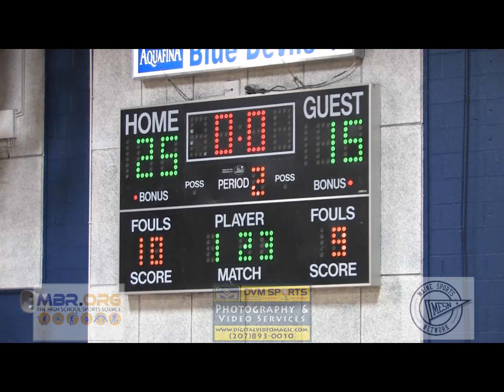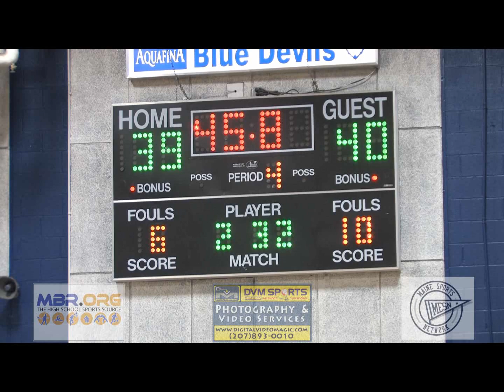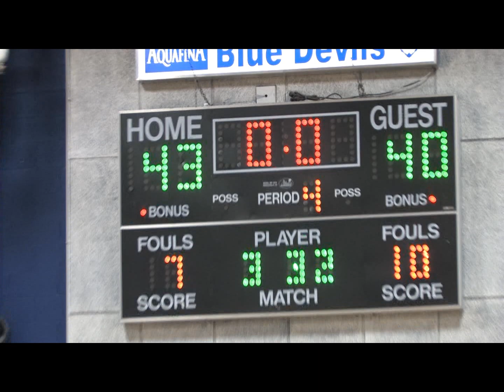Lewiston vs. Hampden Academy - Class A East Varsity Basketball HIGHLIGHTS - 1/6/12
MBR.org SPOTLIGHT Game of the Week. The 7-0  Hampden Academy Broncos vs. The 6-1 Lewiston Blue Devils @ Lewiston High School. The song is "Read Naked Choke". Performed by Uncle Jack,  Lewiston, ME.